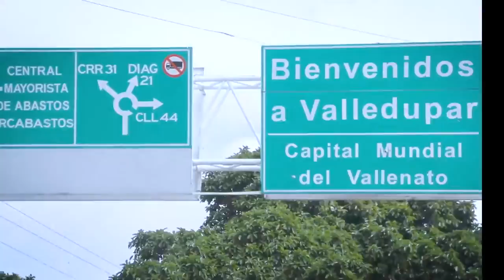EN CESAR, FISCALÍA ALCANZÓ 100% EN AVANCE DE ESCLARECIMIENTO DE FEMINICIDIOS EN 2021